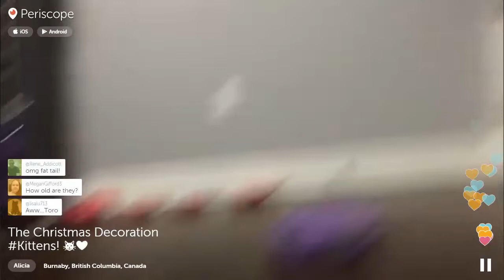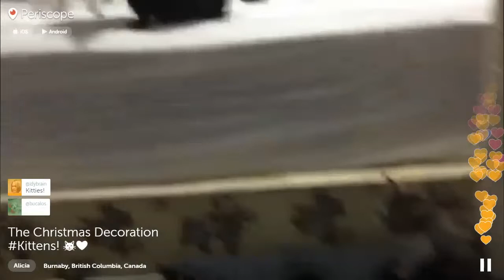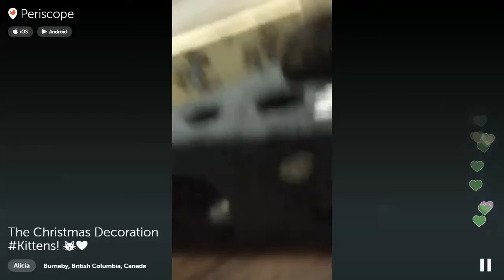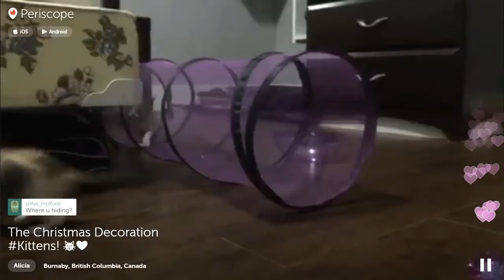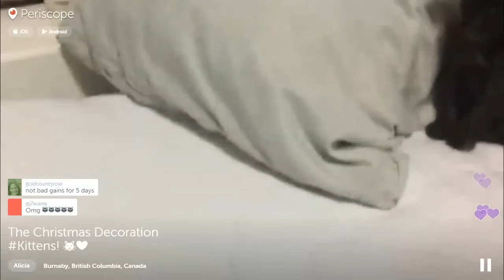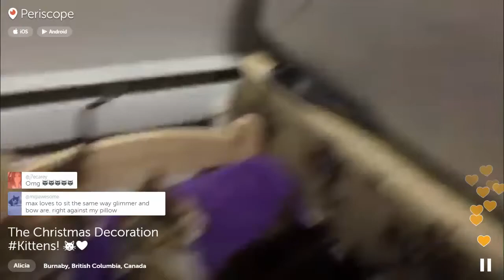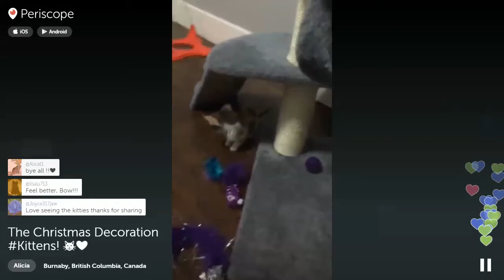Alicia's evening 2015-12-13 Periscope with Christmas Decorations litter